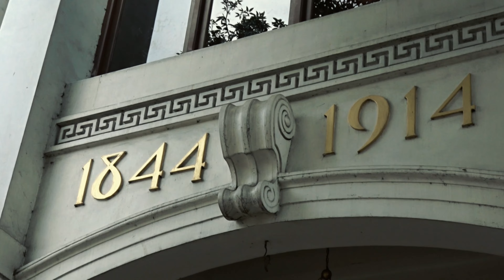Kandy: A Cinematic POV !!!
A simple attempt on trying to view Kandy in a Cinematic Point Of View.

Hope you enjoy this short video. All footage were taken in December of last year. These clips are few snippets of an upcoming vlog that has been delaying for a long time now. I have started to work on it and hoping to deliver it soon.
For now we will float with this :)